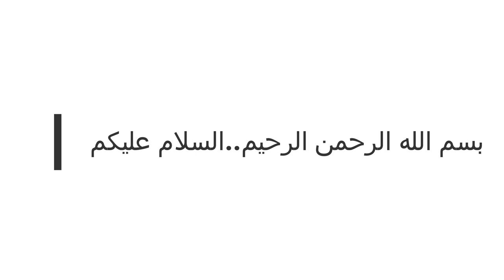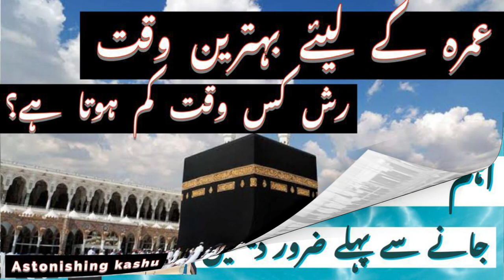guidance about wheelchair, pram,strollers during Umrah Hajj|وہیل چئیر اور پرام کیسے لے کر جایئں؟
Assalamualaikum Everyone!
Hope you are all doing well.Here is a video about problems about wheelchair and prams during Umrah Hajj.you will find guidance and solutions.If you like my video then plz like share and subscribe.Informations and much more guidance about Umrah Hajj are availabe on my channel,must watch more videos.